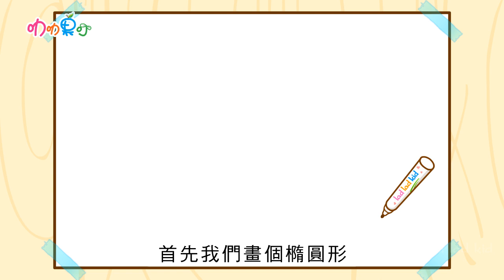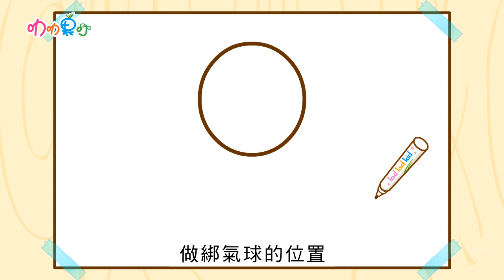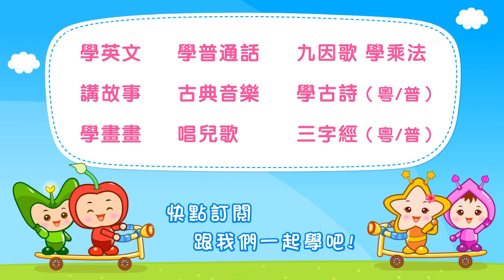怎樣畫 氣球 | 看故事 學畫畫 | How to Draw a Balloon | 粵語廣東話簡筆畫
透過趣味動畫情景，培養小朋友的畫畫興趣，學習畫畫知識、觀察物件、畫畫步驟、塗色方法。

根據小朋友的認知規律和順序來設計畫畫過程，畫面不會大幅度變化，讓小朋友容易適應。

跟着視頻畫面同步學習畫畫步驟和塗色的方法，小朋友會更容易適應幼稚園的學習要求，提升自信心。

可購買對應的 5書+5DVD光碟套裝 教材: 《 叻叻果叮 36堂趣味畫畫課 》